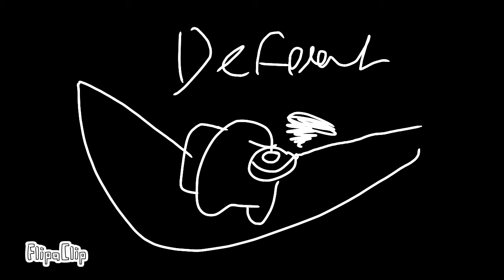Hey astronaut! Meme WARNING:⚠️ contains flashing lights⚠️